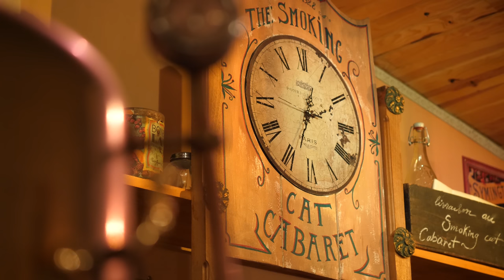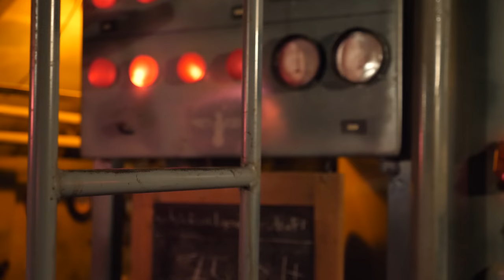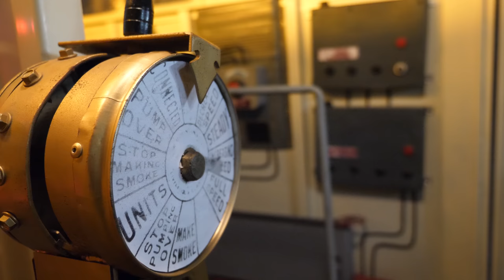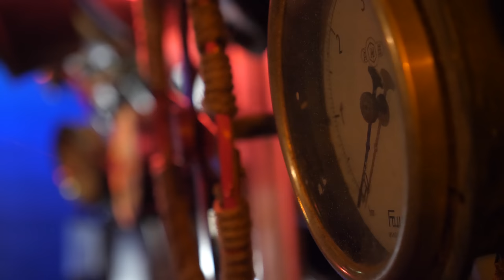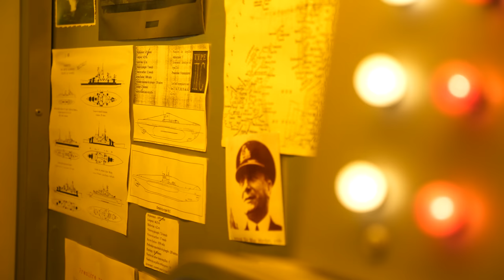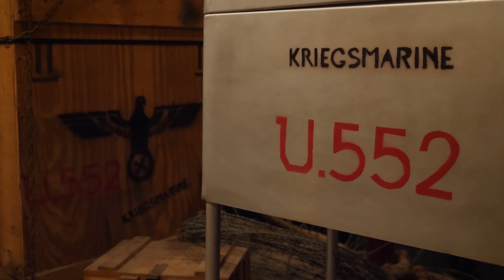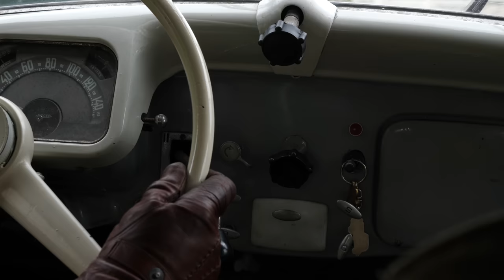Voyager dans le temps avec un sous-marin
Et si le voyage dans le temps était possible ? Et si je vous disais qu'il était à portée de main? Que la seule condition à sa mise en œuvre, c'était votre implication, votre envie, votre passion ?

Nombreux sont ceux qui aujourd'hui pratiquent la reconstitution. Serge, passionné de la Seconde Guerre Mondiale, a lui décidé de vivre son rêve jusqu'au bout, en reconstruisant chez lui une réplique de sous marin allemand dans laquelle il invite les fous d'histoire à venir vivre une expérience incroyable...

➤ Vous voulez plus d'informations sur le sous-marin et les activités que propose Serge ?
➤  Le site Web de Serge et du sous marin (contactez le pour une partie !) :

Un grand merci à Mathieu pour son aide et sa bonne humeur, ainsi qu'à Halima pour son accueil très chaleureux.

➤➤➤ Sources en fin de description

🔸Découvrez ma boutique en ligne🔸